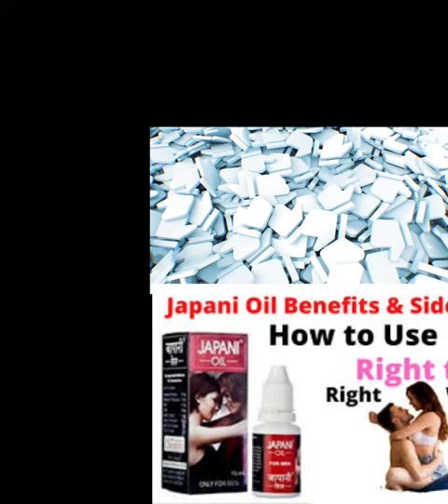जापानी ऑइल।vigora manforce penis size penis enhancer sex time enhancer